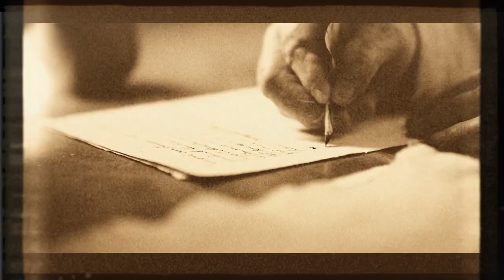EWTN Newsreal: Nestorianism in 450 AD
The Year 450 AD: The Patriarch of Constantinople, Nestorius, proposes that Jesus is actually comprised of two people, one divine and one human, and rejects Mary’s title as the Mother of God.